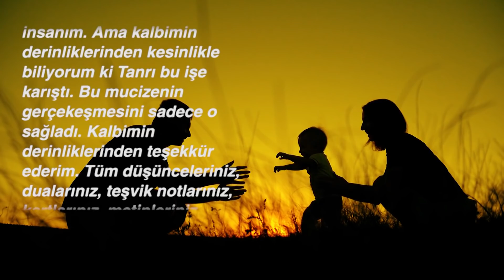Sezaryen Yapan Doktorlar Bebeği Gördüklerinde Gözlerine İnanamadı!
Hamilelik haberi bir aile için son derece mutluluk vericidir. İsim anlaşmazlıkları, heyecan verici alışverişler, türlü hazırlıklar ve güzel anılar hamilelik sürecinin unutlmazları olur.

Ama ne yazık ki bu senaryo gerçek hayatta her zaman yaşanmaz.
Nick'in ve Brooklyn Schnarch'ın başına gelen de bunun bir örneğiydi.